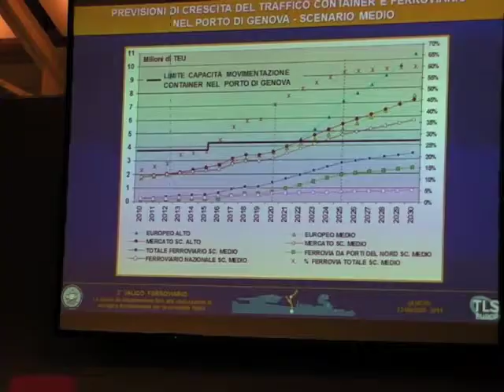Assagenti: Terzo Valico al centro della 66esima assemblea annuale